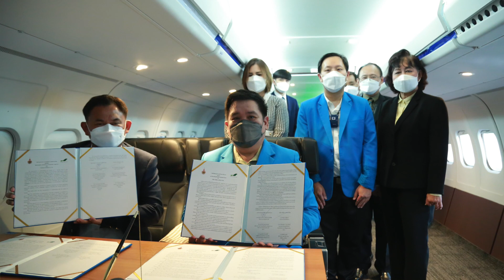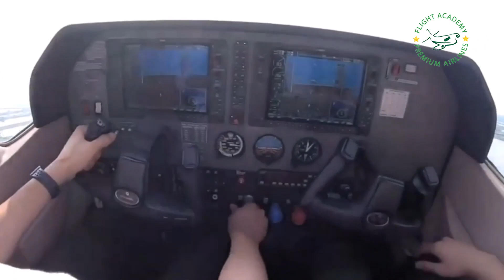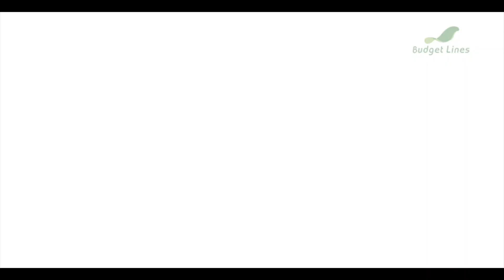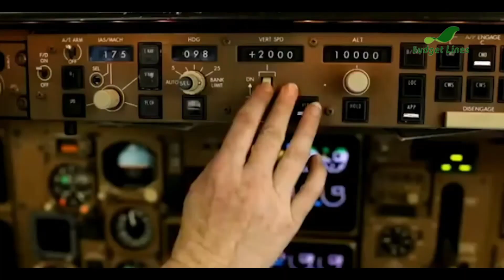บันทึกข้อตกลงความเข้าใจทางวิชาการ มทร.ตะวันออก กับ บริษัทพรีเมี่ยม แอร์ไลน์ จำกัด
วันจันทร์ที่ 9 พฤษภาคม พ.ศ. 2565 รองศาสตราจารย์ ดร.ฤกษ์ชัย ฟูประทีปศิริ รักษาราชการแทน อธิการบดี พร้อมด้วย อาจารย์ ดร.คุณานันท์  สุขพาสน์เจริญ ผู้อำนวยการสถาบันเทคโนโลยีการบินและอวกาศ รักษาราชการแทนรองอธิการบดี พร้อมด้วยอาจารย์บุญญวัฒน์ อักษรกิตติ์ รองผู้อำนวยการฝ่ายวิชาการและวิจัย ร่วมลงนามบันทึกข้อตกลงความเข้าใจทางวิชาการ กับ คุณทศพล วงศ์กิติกร ประธานเจ้าหน้าที่บริหารบริษัท
พรีเมี่ยม แอร์ไลน์ จำกัด พร้อมด้วย คุณลักษณีรายา คณานุรักษ์ รองประธานเจ้าหน้าที่บริหารฝ่ายประสานงานภาครัฐและเอกชน กัปตันสิทธิชัย สุกใส  ผู้อำนวยการสถาบันการบิน พรีเมี่ยม แอร์ไลน์ และกัปตันอิทธิกร
ศิริรักษ์ หัวหน้าครูภาคพื้นและภาคอากาศ ณ ห้องปฏิบัติการชั้นสูงด้านบริหารจัดการการบินและบริการ (เครื่องบินจำลอง) มหาวิทยาลัยเทคโนโลยีราชมงคลตะวันออก เขตพื้นที่บางพระ จังหวัดชลบุรี
โดยบันทึกข้อตกลงความเข้าใจดังกล่าว มีวัตถุประสงค์เพื่อขับเคลื่อนความร่วมมือทางวิชาการด้านการบินและอวกาศ ระหว่างมหาวิทยาลัยเทคโนโลยีราชมงคลตะวันออก กับเครือข่ายหน่วยงานภายนอกที่มีความเชี่ยวชาญ ให้เกิดความเข้มแข็งและเป็นไปในทิศทางที่สอดคล้องเชื่อมโยงกับนโยบายการศึกษาระดับชาติต่อไป